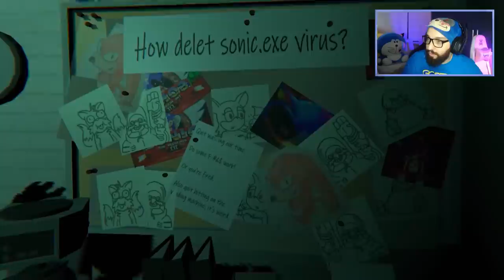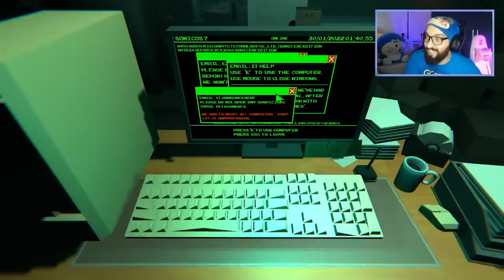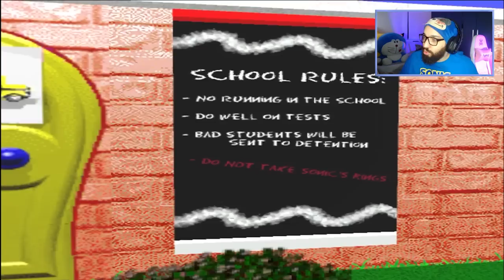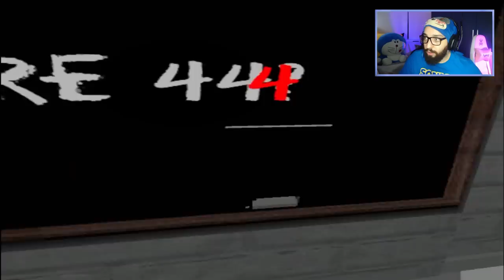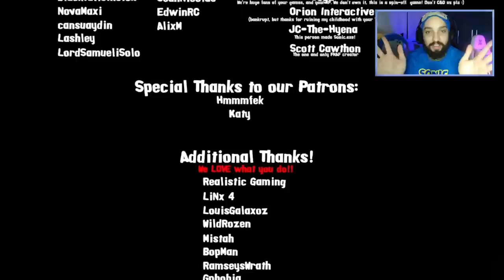ESSE JOGO QUASE ME FEZ SURTAR DE TANTO MEDO! 😱 | Executable Education (Sonic.EXE)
[ MEU SETUP ]

2 Memórias Corsair Vengeance LPX, 8GB, 2400MHz, DDR4, CL16

[ CRÉDITOS ]